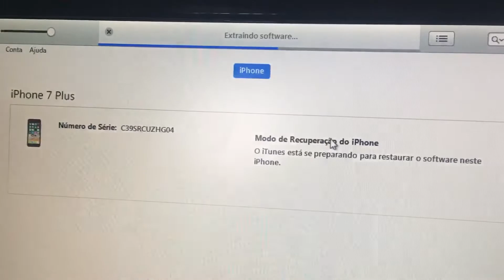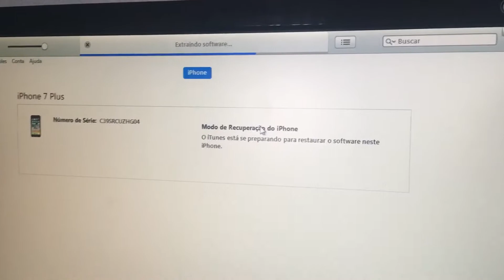RESTAURANDO O 7 PLUS PELO ITUNES...VAMOS VER SE A BATERIA VOLTA AO NORMAL..